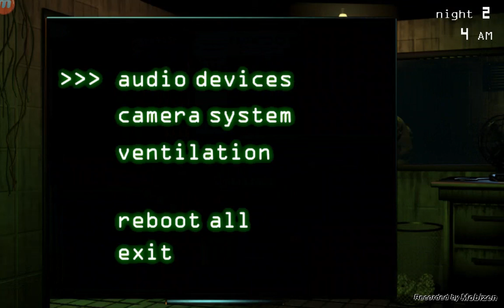FINALLY, I DID IT !!!!!!!!!!!!!!! 😂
See my sisters chanel : vlogs family